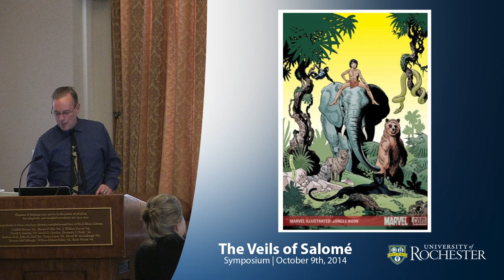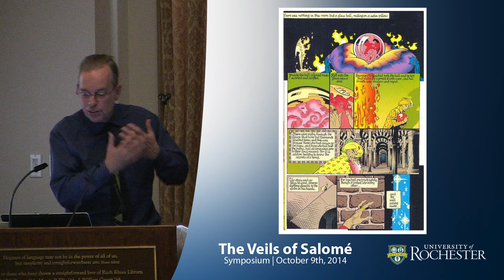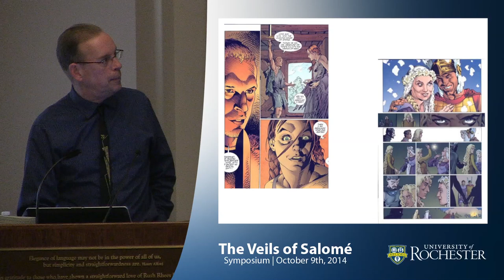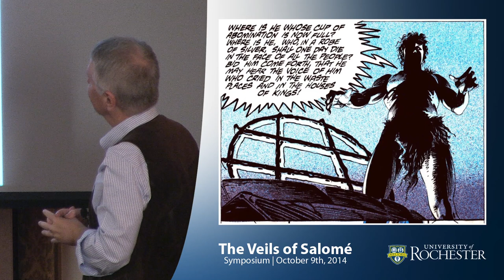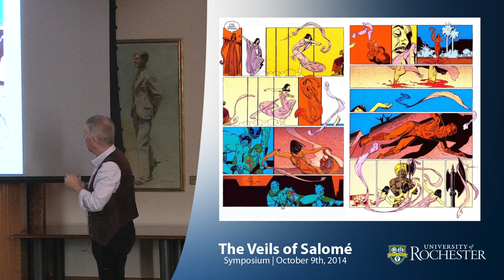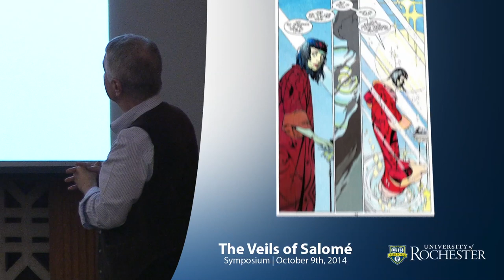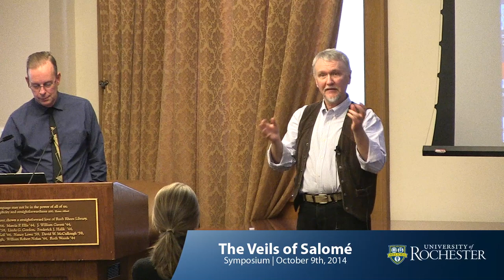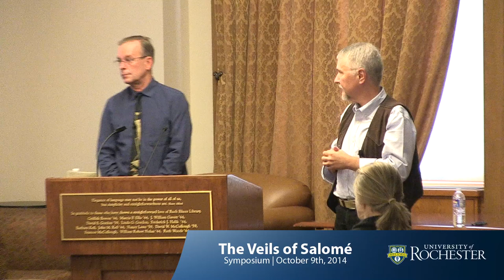"A Recent Interpretation of Salomé" - P. Craig Russell and Emil Homerin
"A Recent Interpretation of Salomé" was presented by P. Craig Russell and Emil Homerin on October 9, 2014

Co-sponsored by the Humanities Project, University of Rochester School of Arts and Sciences, the Department of Religion and Classics, Susan B. Anthony Institute for Gender and Women's Studies, the Program for Jewish Studies, the Eastman School of Music, and George Eastman House.

Organizers: Th. Emil Homerin, Professor of Religion and Chair of Religion and Classics, University of Rochester, and Matthew Brown, Professor of Music Theory, Eastman School of Music.